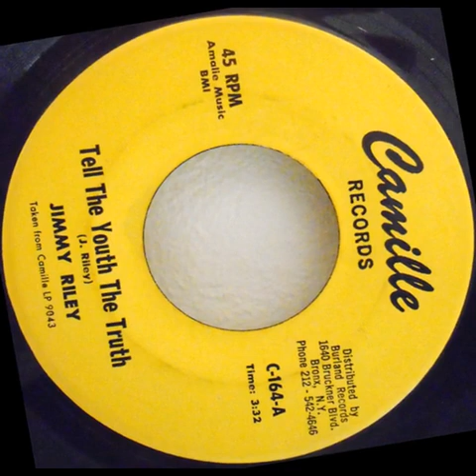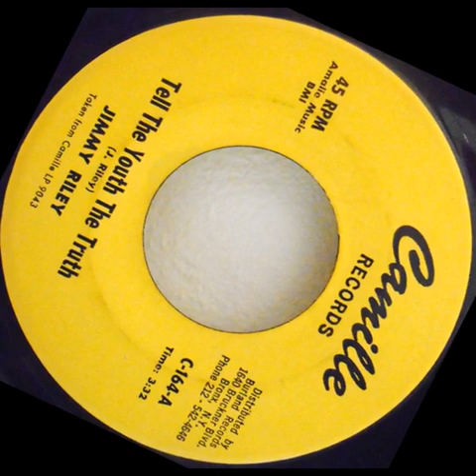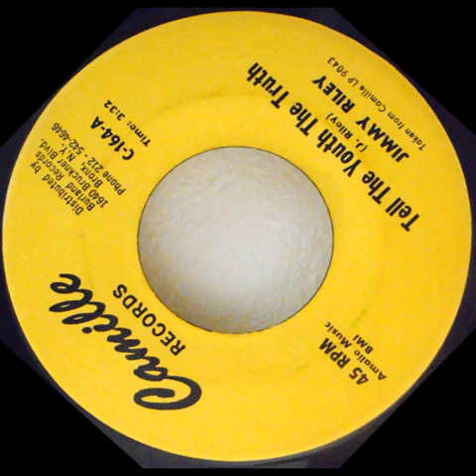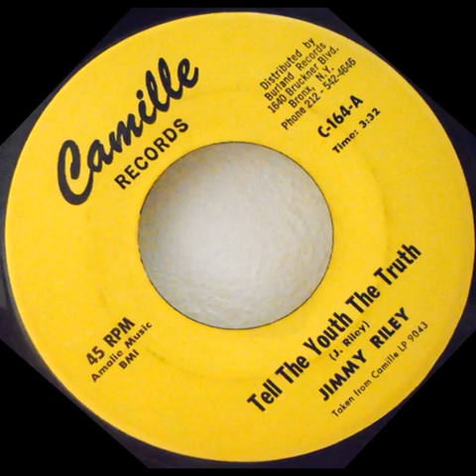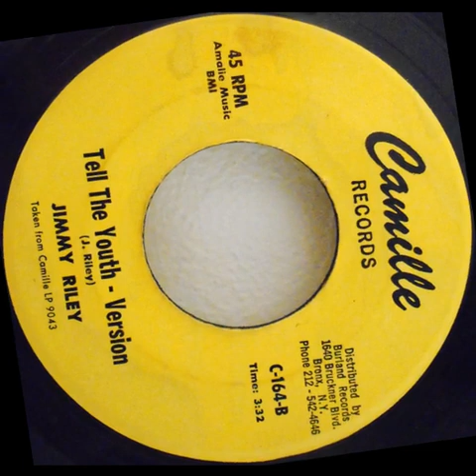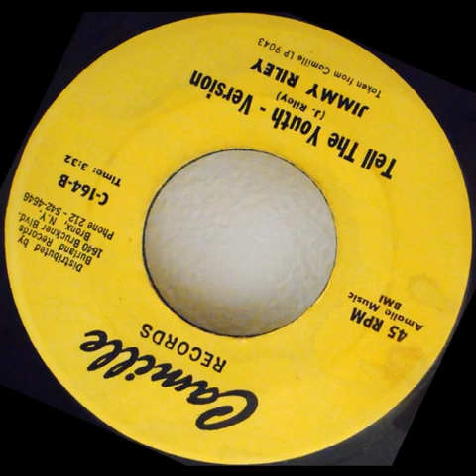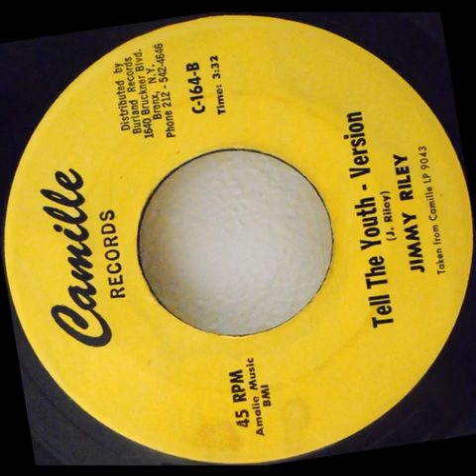Jimmy Riley – Tell The Youth The Truth + Version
7'' Camille Records
1978 Enjoy!!